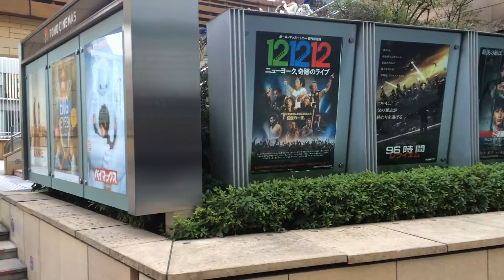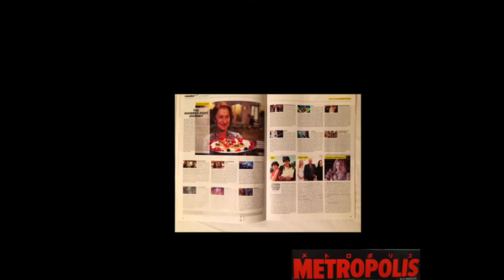The Kong Show Presents Morton at the Movies: Reviews for Films Opening 2/27/2015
Six new movies opening in Japan this coming weekend and we have reviews for all of them, including; DRIVE HARD, NURSE 3D, GOOD PEOPLE, ANNEBELLE, CHEF and PREDESTINATION.